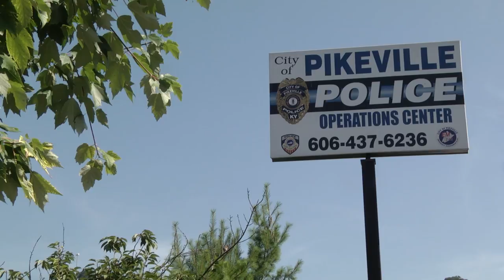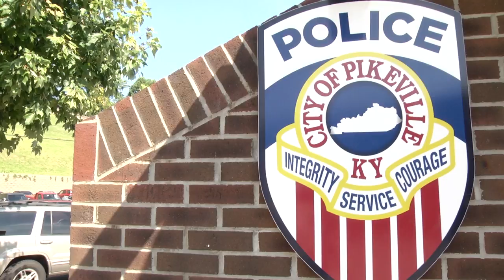Two arrested in Ohio connected to crimes in Pike, Johnson counties